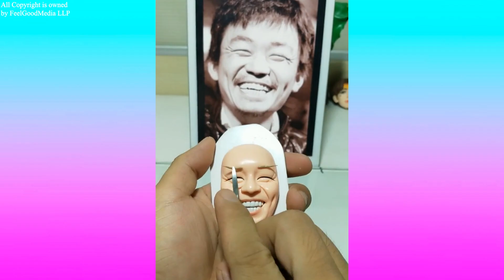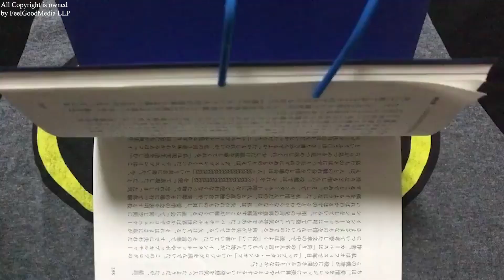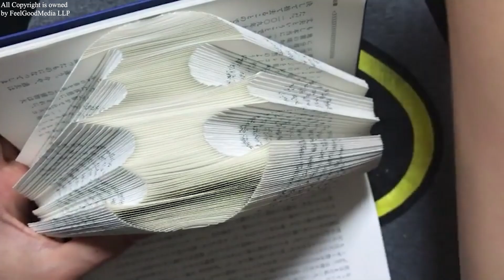Oddly Satisfying Video that Relaxes You Before Sleep - Most Satisfying Videos 2022